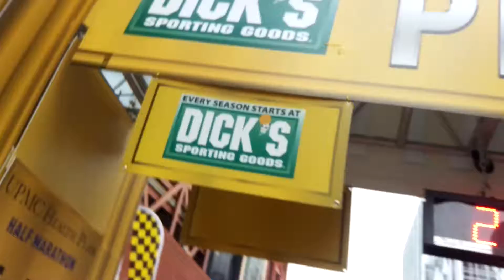May 1, 2016